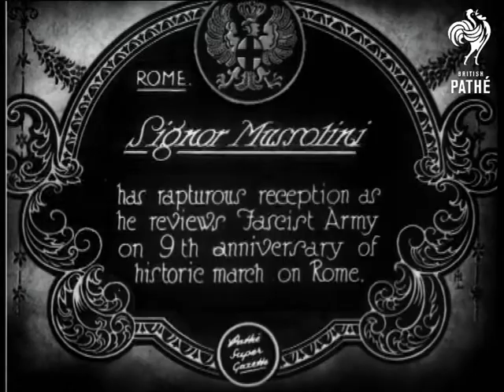Signor Mussolini (1928)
Full titles read: "Signor Mussolini - has rapturous reception as he reviews Fascist Army on 9th anniversary of historic march on Rome."  [see note below.]

Rome, Italy.

Various shots of a huge crowd of soldiers and cadets outside a main building in Rome; several hold their hats high on their rifles as they cheer.  L/S of Benito Mussolini standing on a raised platform with several military officials and Marshal Italo Balbo; M/S of the group as one of the other men making a speech.  M/S panning across the crowd as they all cheer and wave their hats.

Note: The intertitle is mistaken; this was the 6th anniversary of the historic march on Rome, and the 9th anniversary of the forming of the Fascist Party.  For search purposes - Il Duce.
 FILM ID:722.13